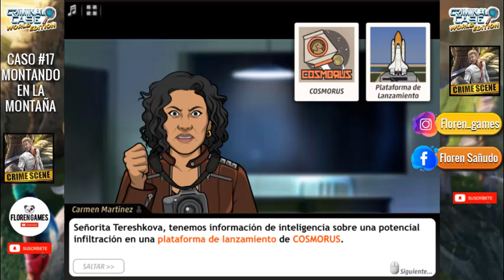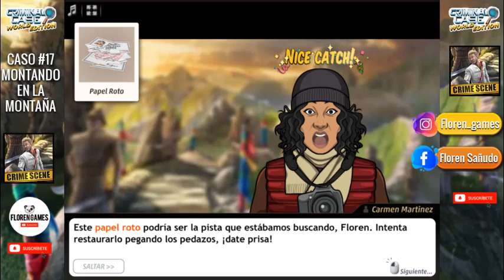🐞 ▶ Criminal case: 【SAVE THE WORLD】 - Caso #17 - ❝Montando en la montaña❞ 4/4 ◀ 🐞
💥 CASO #17 ["Montando en la montaña"]💥